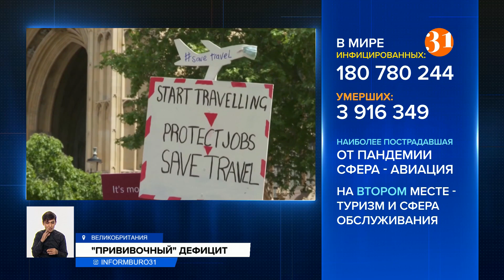Борьба с COVID во всем мире вновь замедлилась из-за нехватки вакцин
Борьба с коронавирусом во всем мире вновь замедлилась из-за нехватки вакцин. Всего 13 стран успели привить больше половины взрослого населения. А свыше 60 государств до сих пор не получили ни одной дозы! Чем это может грозить, и что еще происходит в мире?
Десятки стран Африканского и Тихоокеанского регионов по-прежнему лишены доступа к прививкам от COVID. Еще 12 государств смогли привить меньше 1% населения. Данными поделилась британская аналитическая компания Airfinity. В основе их исследования – данные о вакцинации в 243 странах. Даже лидер по скорости вакцинации – Китай – пока не преодолел 50-процентный рубеж. Хотя такими темпами в стране успеют привить 75% населения уже к концу года. К тому же, Си Цзиньпин пообещал предоставить препарат республике Фиджи. Там вакцинированы менее двух процентов граждан.
А в Токио медленно спадает градус недовольства противников Олимпиады – в основном, за счет ударных темпов вакцинации. Но все же большинство по-прежнему против игр. Несмотря на опасения медиков, организаторы решили допустить на соревнования зрителей, чтобы возместить хотя бы часть затрат. Игры пройдут при соблюдении санитарных норм, но врачи опасаются: при всплеске заболеваемости система здравоохранения рухнет.
А в Великобритании митингуют представители турбизнеса. Из-за строгих санитарных требований для путешественников многие просто отказываются от поездок. Это ставит под угрозу целую отрасль, в которой трудятся более 200 тысяч человек. Сейчас въезд разрешили только туристам из стран «зеленой» зоны. Но в правительстве обсуждают возможность открыть границы для граждан из «желтых» и «красных» стран, но только при наличии прививки.